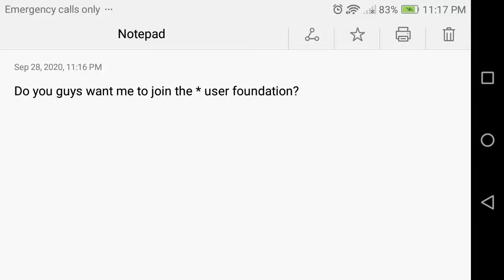Question to every * user.